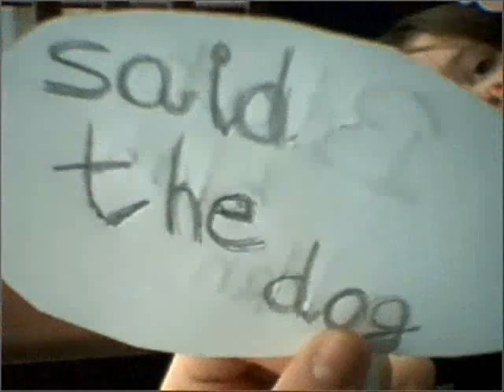Polar Sponges Teh Silent 1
a very random vidio me n mate wanted 2 do lolol  =] ^__^